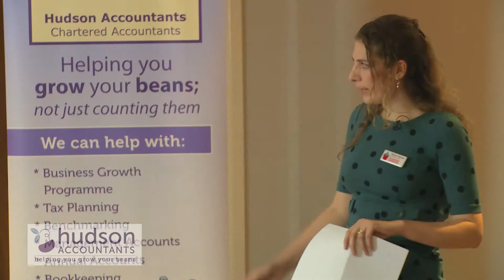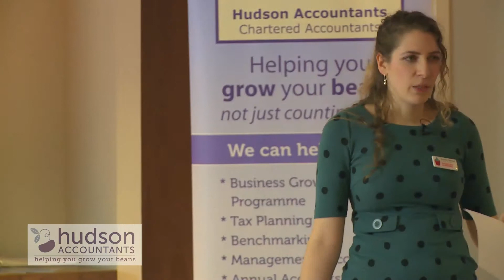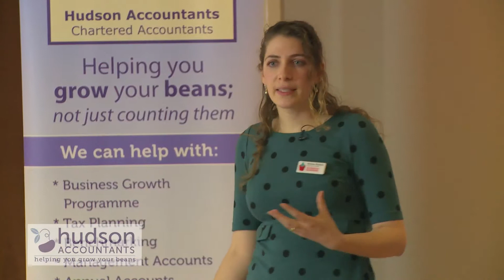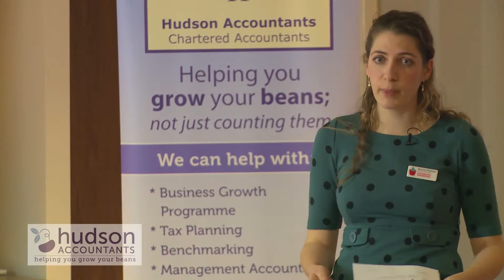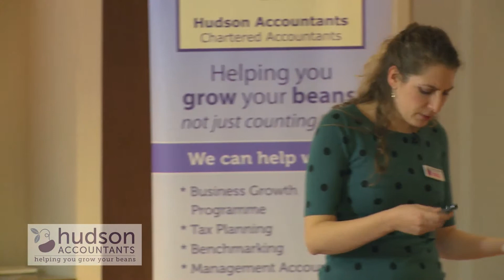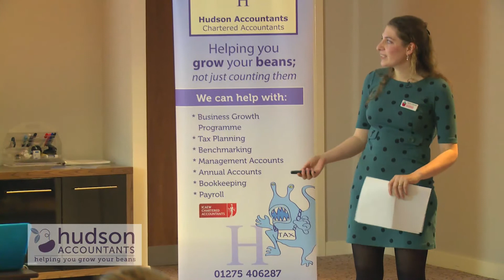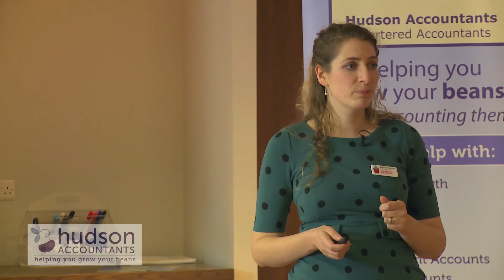Money Matters 3 - January 2014 - Byrony Thomas Part 2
Watertight Marketer Bryony Thomas speaks at Money Matters #3